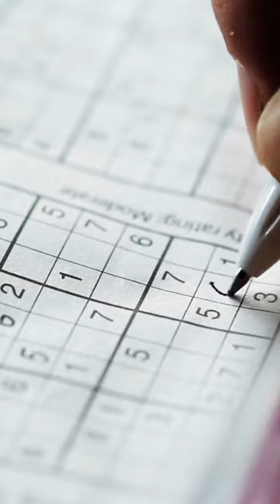Top 5 Brain Games for Kids to Boost Cognitive Skills!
Want to make your brain even smarter? Here are five awesome games just for you! Try the colorful Rubik's Cube, or play Chess to become a super thinker. Solve Sudoku puzzles and learn new words with Crossword Games. Don't forget Simon Says for super memory and listening skills! 🧠🎲 Let's give your brain a fun workout!

Rubik's Cube: Twist and turn to match colors on each side. It's a super fun puzzle game that makes your brain super smart!

Chess: Be a super thinker! This game makes your brain super strong. Outsmart your opponent and have lots of fun!

Sudoku: Solve puzzles and become a logic champ! It's a number puzzle that makes your brain super clever. Try it out!

Crossword Puzzles: Learn new words and become a spelling champ! Fill in the blanks and have a blast! It's a word game that makes your brain super sharp!

Jigsaw Puzzles: Jigsaw puzzles are a popular form of entertainment and a great way to challenge your mind. They come in various sizes and complexities, from simple children's puzzles to intricate, adult-level ones.

Simon Says: Listen and remember! This game makes your memory super strong. Follow the leader and have a blast!